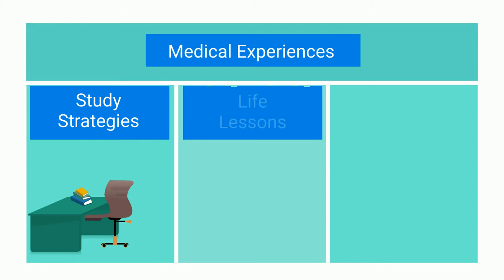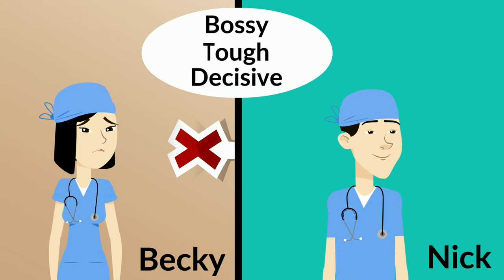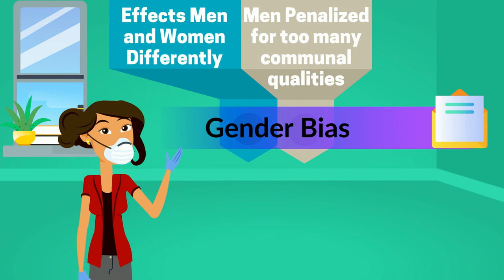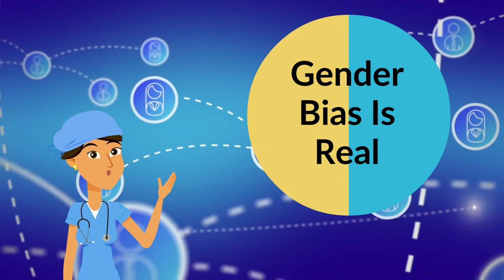Episode 1: Gender Bias in Medicine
In this short clip, we dive into gender bias in medicine. The entire episode with Dr. Kass, Founder and CEO of FemInEm, can be streamed on all platforms.
There is a spelling error: "Choicer Effect" is supposed to be "Schweitzer Effect"